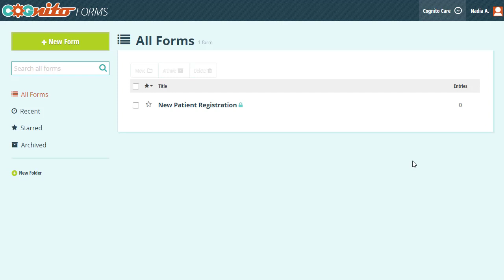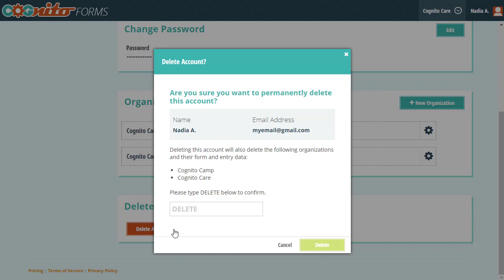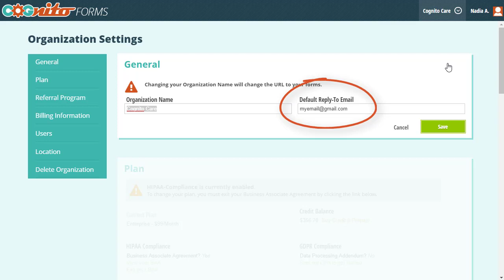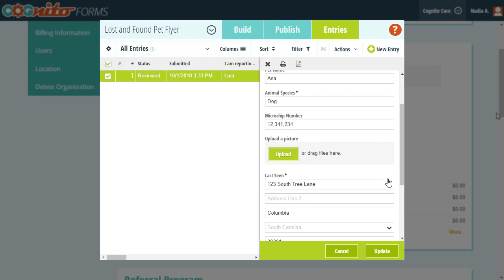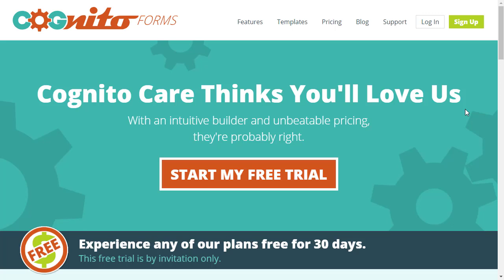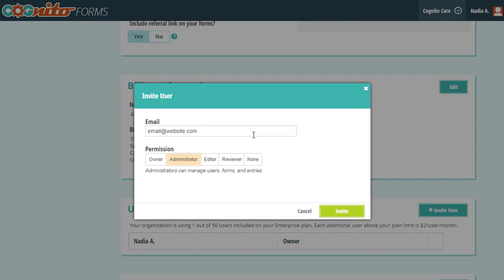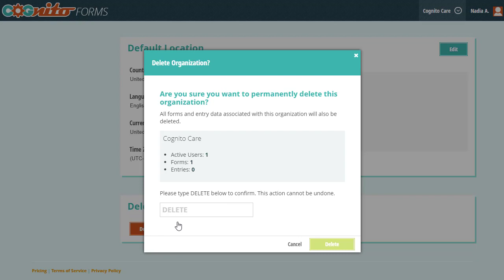Managing Your Account & Organizations - Cognito Forms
Learn how to manage your Cognito Forms account, organizations, and users!